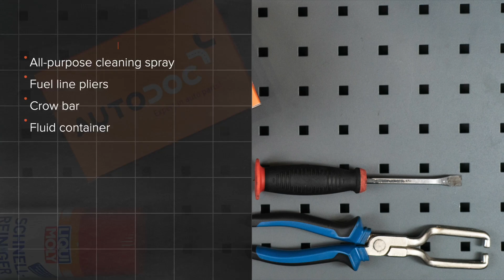Ako vymeniť palivový filter na PEUGEOT 206 1 (2D) [NÁVOD AUTODOC]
Ako vymeniť palivový filter na PEUGEOT 206 1 (2D) 1.6 Cabrio 09.2000–dodnes [NÁVOD AUTODOC]

Palivový filter na aute PEUGEOT 206+ Hatchback (2L, 2M) (01.2009 - ...) / PEUGEOT 206 Van (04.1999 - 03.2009) / PEUGEOT 206 SW (2E/K) (07.2002 - ...) / PEUGEOT 206 Hatchback (2A/C) 08.1998 - ..) autách je potrebné vymeniť obvykle podľa jednej a tej istej procedúry.

🔝 Top značky vyrábajúce palivový filter: CHAMPION; MAPCO; DELPHI; MAHLE ORIGINAL; BOSCH.

Všetky video návody a pdf tutoriály k výmene súčiastok na modeli PEUGEOT 206 1: stiahnite si a pozerajte v službe AUTODOC CLUB

🛠️ Nástroje, ktoré budete potrebovať na výmenu palivový filter:
- univerzálny čistiaci sprej
- kliešte na palivové potrubie
- páčidlo
- nádržka na kvapalinu